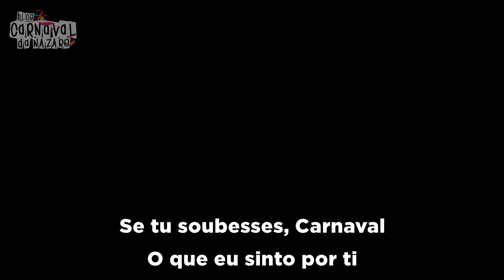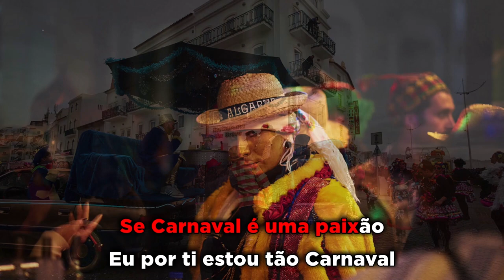Se Tu Soubesses, Carnaval 2019 - Carnaval da Nazaré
O Blog Carnaval da Nazaré apresenta a marcha Se Tu Soubesses, Carnaval 2019

Letra: Eduardo Hespanhol
Sopros: Daniel Vinagre, Tiago Barbosa e Fábio Matias
Guitarra: Sérgio Vitorino
Canta: Guilherme Azevedo

- Restaurante S.Miguel

- Pizzaria Prediletta